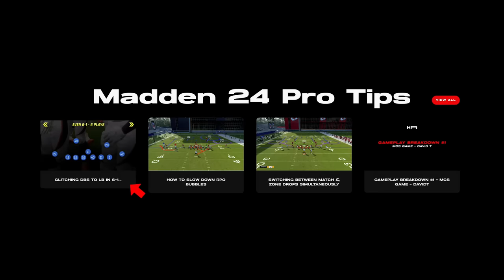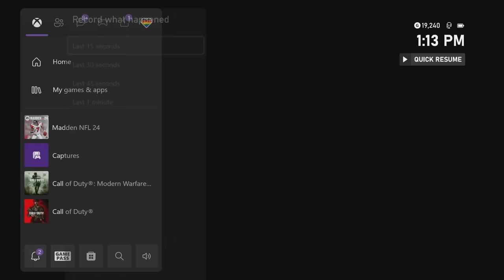Can I Win A Super Bowl w/ 92 Overall Dan Marino?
(O Playbook: Jets; D Playbook: Chiefs)
6-1 DBs to OLB glitch for Elite members only!

dan marino, dan the man, throne super bowl, super bowl, madden 24, mut 24, best qb in mut, best qbs, best qb,